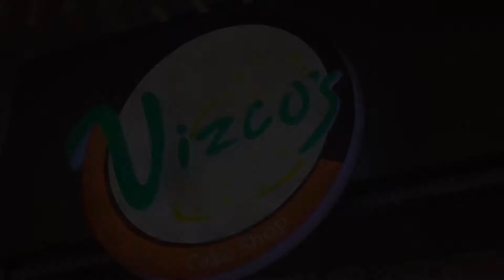That thing Called Tadhana-Spa | Glorious Vizcos Cake || Baguio City